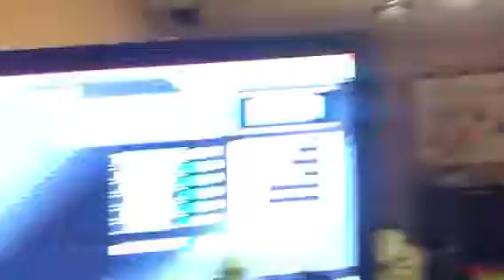DDR - Little Boy, Stealth, AAA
If you think this is going to be easy... dream on, my little boy.